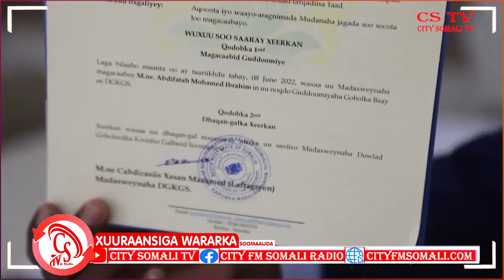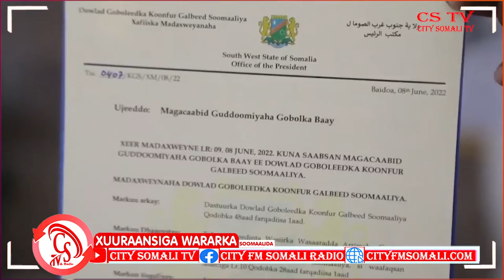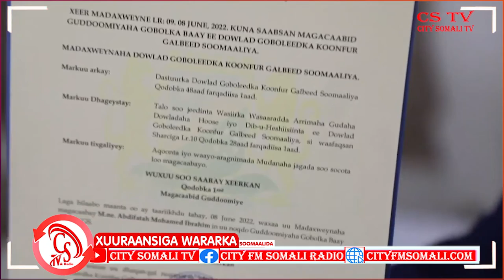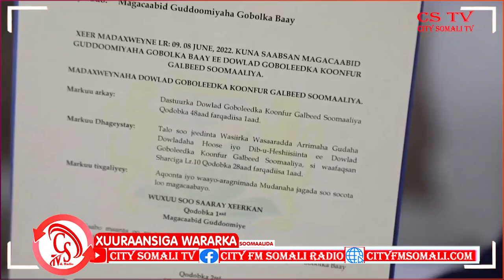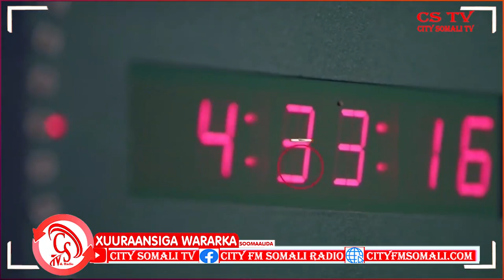Madaxweynaha KGS oo isbedelo ku sameeyay Maamulada Gobollada...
Madaxweynaha KGS oo isbedelo ku sameeyay Maamulada Gobollada Baay iyo Bakool ee Dowlad Goboleedkaasi.